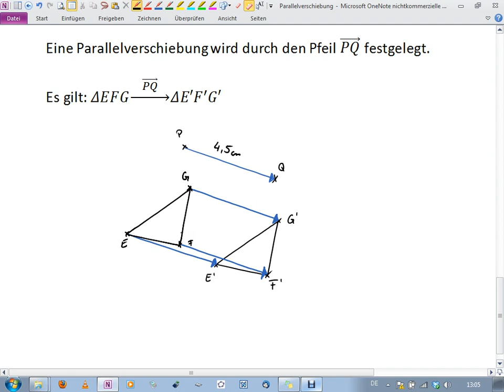Parallelverschiebung - Rückwärts (7I.2 | 7II.2)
Parallelverschiebung rückwärts ausgeführt.
Wie kommt man auf die ursprüngliche Figur, wenn man nur die abgebildete Figur hat?